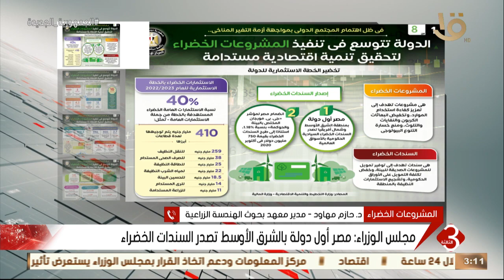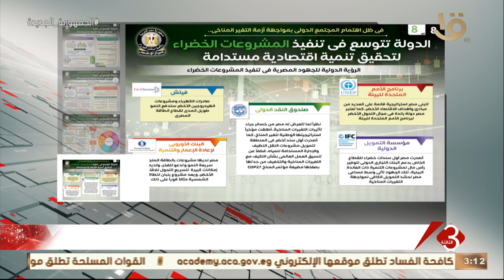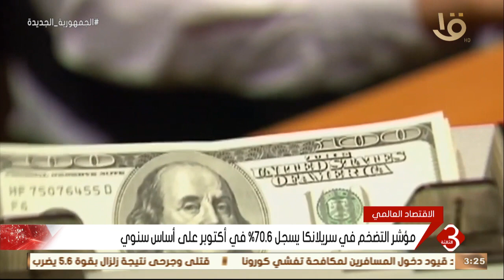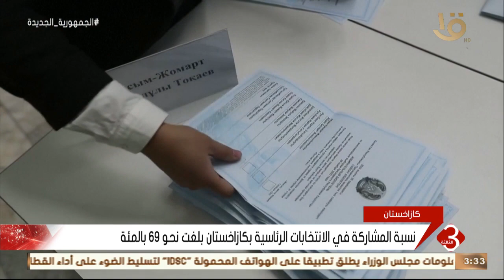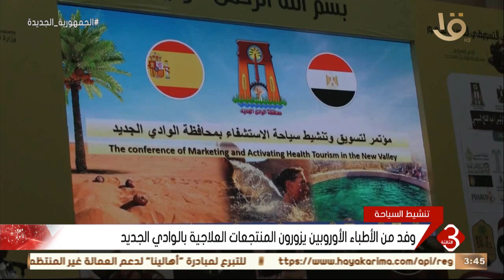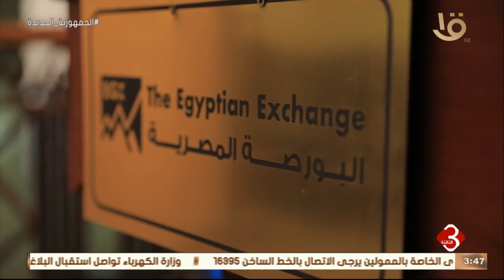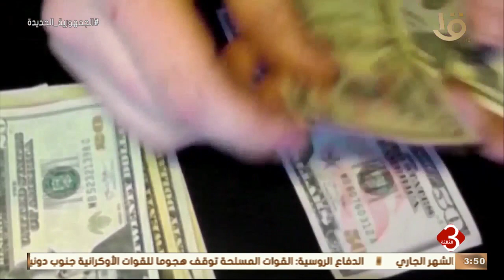نشرة الثالثة | أهم الأخبار الساسية والاقتصادية محليا وعالميا ..الحلقة الكاملة 21-11-2022